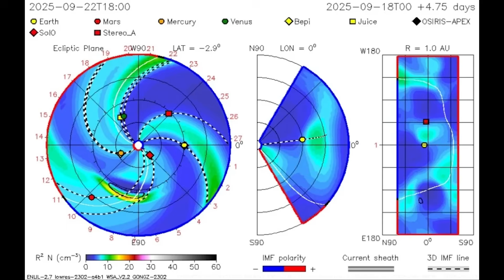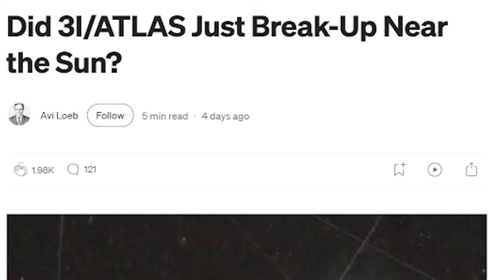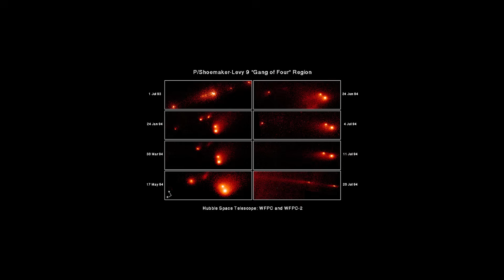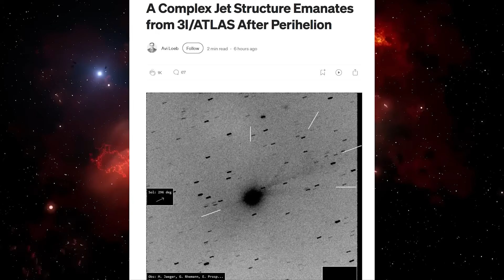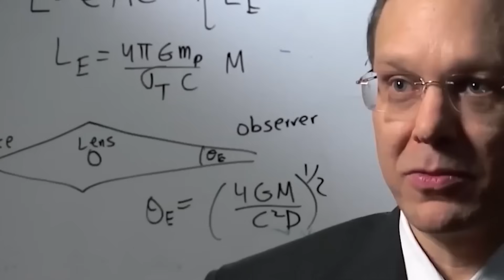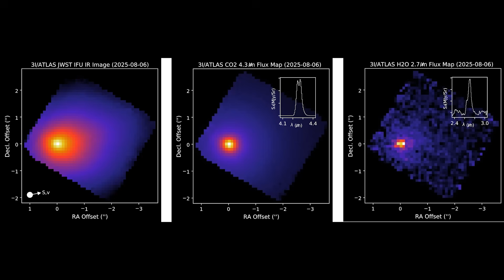3I/Atlas 13th Anomaly Just Revealed Something Avi Loeb Warned About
3I Atlas continues defying physics. November 15, 2025 observations reveal at least three distinct tails—one pointing sunward in violation of radiation pressure models. Three competing scientific theories attempt to explain the impossible geometry: giant dust particles 100× larger than typical cometary grains, ice fragments sublimating before trajectory reversal, or technological propulsion systems. Spectroscopic velocity measurements scheduled for December 19, 2025 will provide binary resolution: 200-500 m/s confirms natural mechanisms, 1,500+ m/s breaks conventional cometary physics.

The mass loss paradox remains unsolved: 50 billion tons monthly ejection from a 33 billion ton nucleus. Comet Shoemaker-Levy 9 in 1992 established fragmentation as the precedent for such anomalies—yet comprehensive observations by Jewitt and Luu confirm 3I Atlas remains structurally intact.

📍 CHAPTERS
0:00 – November 15 Observations: Three Distinct Tails Detected
0:32 – Three Competing Theories Introduction
1:02 – The Mass Loss Paradox: 50 Billion From 33 Billion Tons
1:45 – Shoemaker-Levy 9 Precedent 1992: 21-Fragment Breakup
2:18 – Fragmentation Prediction vs Intact Observation Contradiction
2:52 – Theory 1: Giant Dust Particles 100 Micrometers
3:48 – Surface-to-Mass Ratio Physics Explanation
4:35 – Theory 2: Ice Fragment Sublimation Loeb-Keto Model
5:22 – Theory 3: Technological Propulsion Hypothesis
6:15 – The Decisive Spectroscopic Velocity Test
7:05 – Binary Outcomes: Natural below 500 m/s vs Unexplained above 1,500 m/s
7:42 – December 19, 2025 Timeline: 34 Days to Resolution
8:15 – Scientific Methodology and Evidence-Based Framework

🔬 SCIENTIFIC BACKGROUND
3I Atlas designated third confirmed interstellar object entered observation November 2025 exhibiting non-standard cometary behavior including:

• Anti-tail geometry: Sunward-pointing tail at 106 degrees with solar position at 115 degrees defying radiation pressure models
• Multiple tail structures: At least three distinct tails observed in Teerasak Thaluang's November 15 imaging using 0.26-meter telescope in Thailand
• Mass loss anomaly: Estimated 50 billion tons monthly outflow versus 33 billion ton total nucleus mass
• Structural integrity: Jewitt-Luu comprehensive fragmentation analysis with 500,000 km search radius confirms intact single nucleus

Historical precedent: Comet Shoemaker-Levy 9 in 1992 demonstrated similar mass-loss paradox resolved through fragmentation into 21 distinct pieces. 3I Atlas exhibits comparable ejection rates while remaining structurally coherent—requiring alternative physical mechanisms.